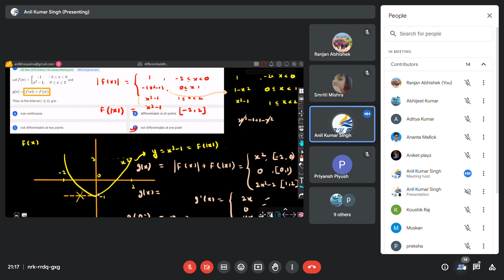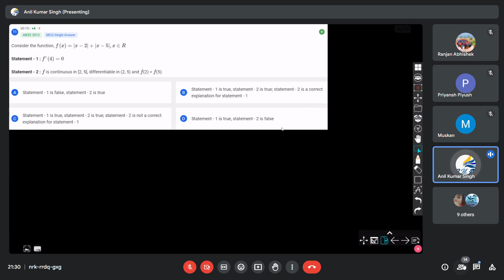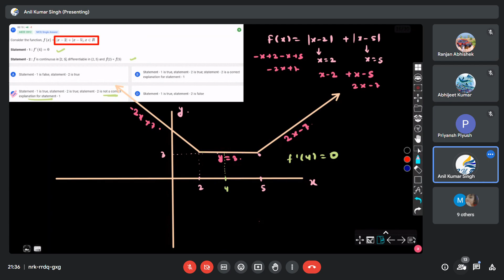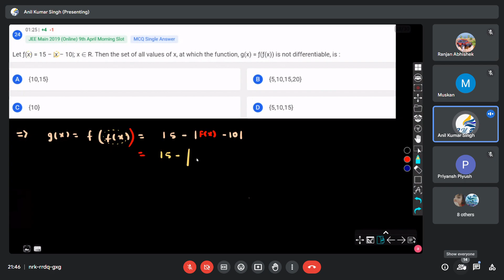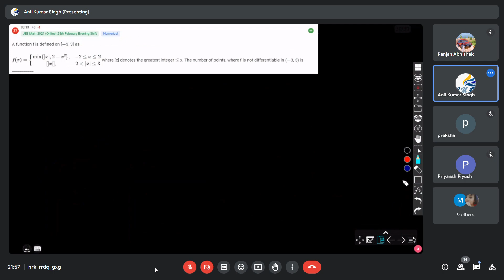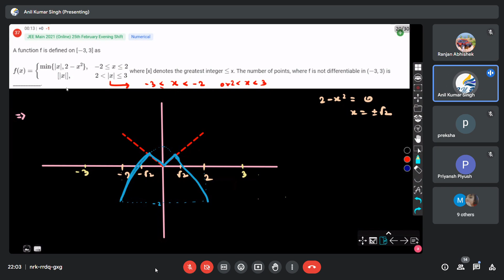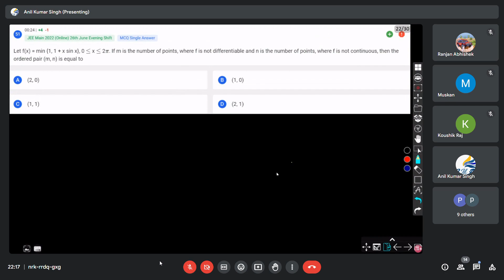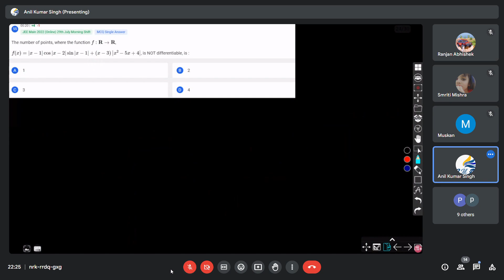Differentiability PYQs Practice JEE-Main Lec-02 || 15-01-2024